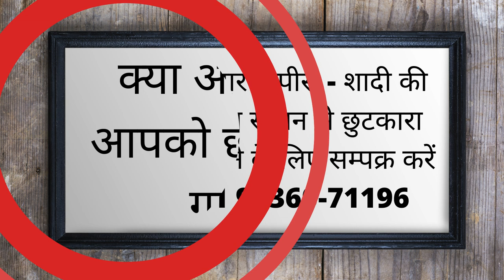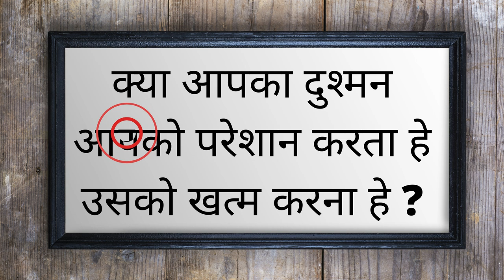आज रात यह बोलो कल से सम्भोग करने आएगी - हमेशा हमेशा के लिए सिर्फ आपकी बन जाएगी